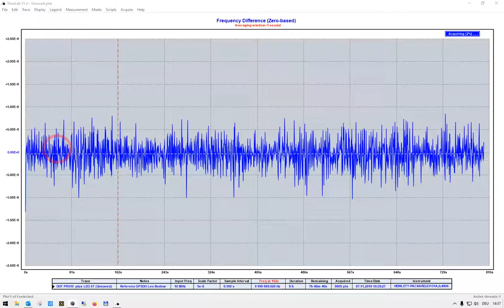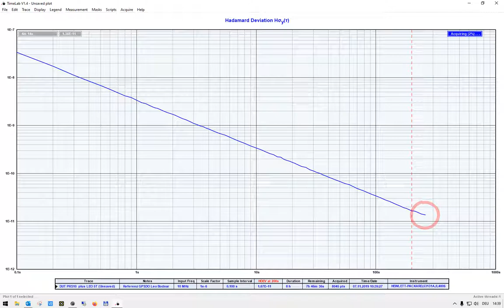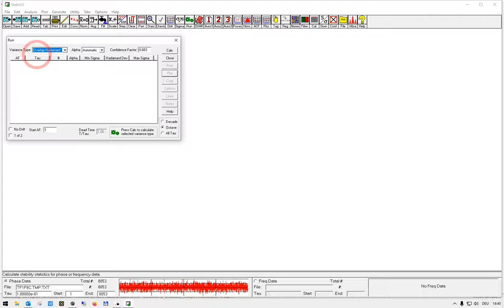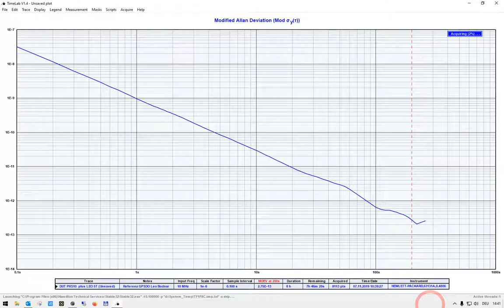Kurzbericht Resultate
Natürlich möchte man auch wissen, was die vielen Bemühungen und Optimierungen gebracht haben.
Die Resultate sind mit Ungenauigkeiten behaftet die durch die limitierten Messmittel und die nicht 10x besserer Referenz als das DUT begründet. Die Resultate sind allerdings mit professionel durchgeführten Messreihen im Trend durchaus vergleichbar.